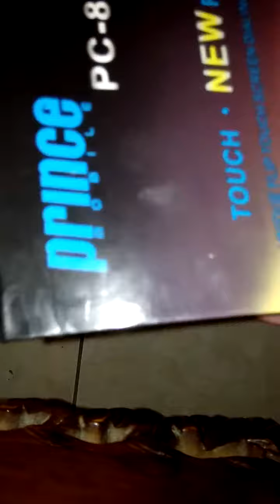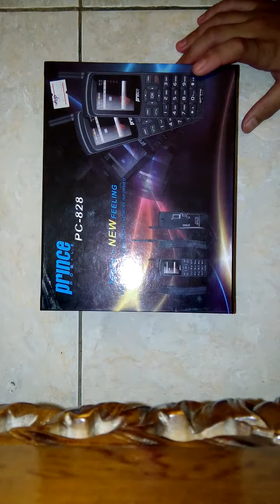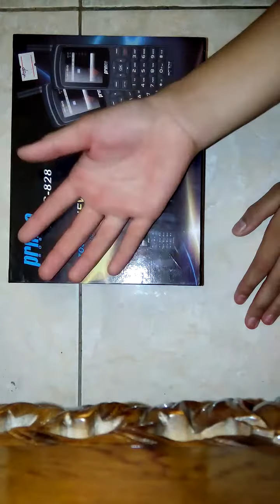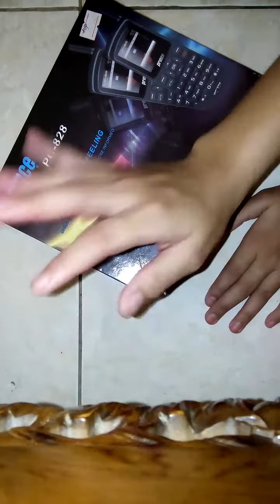Unboxing hp jadul prince mobile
Dan kalau ada mau request tulis aja di bawah ini.